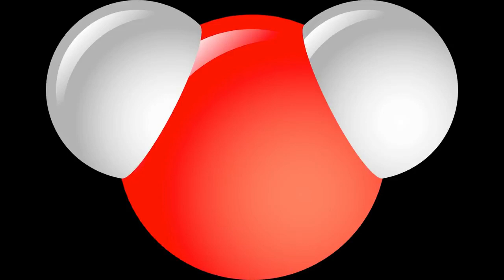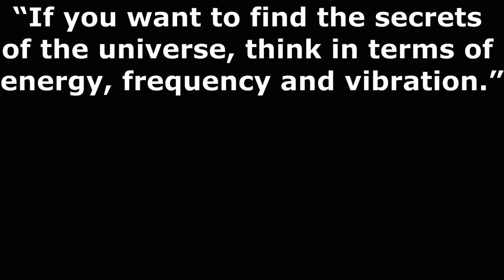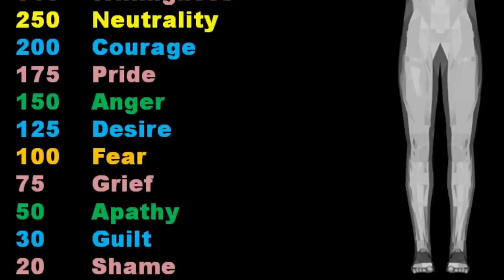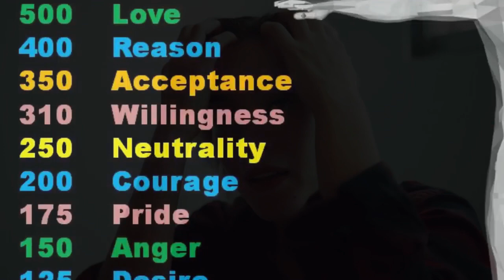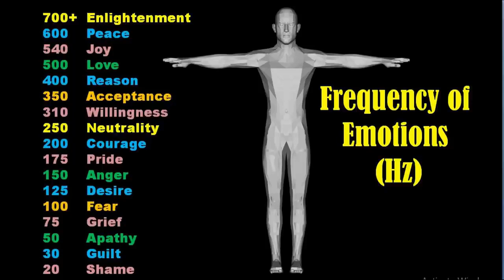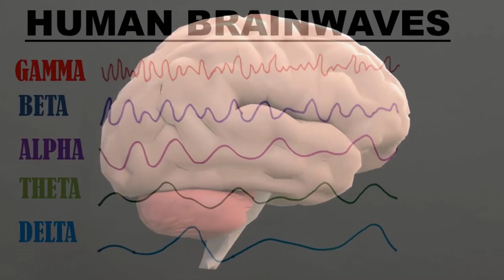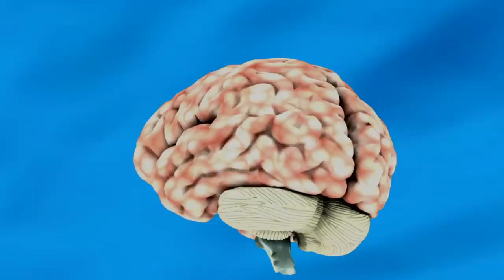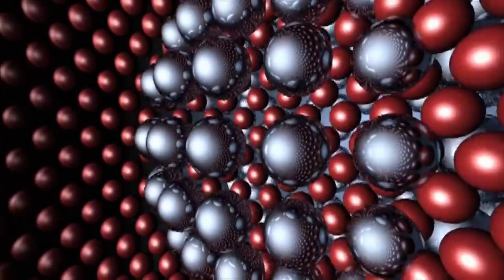Energija,Frekvencija i Vibracija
Prema najvećem geniju svih vremena našem Nikoli Tesli „Ako želiš da pronađeš tajne univerzuma, razmišljajte u smislu energije, frekvencije i vibracije.”